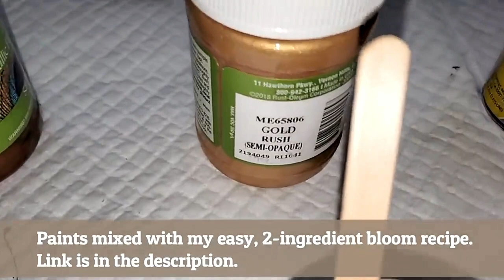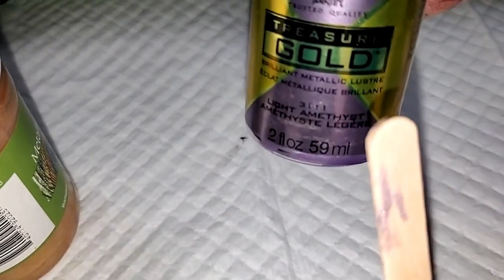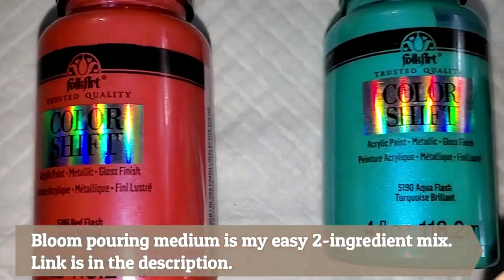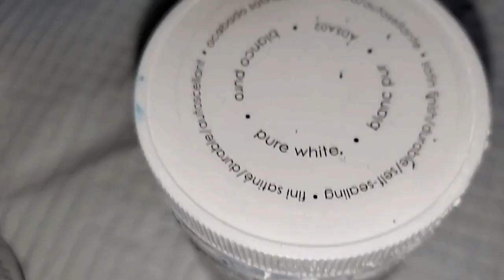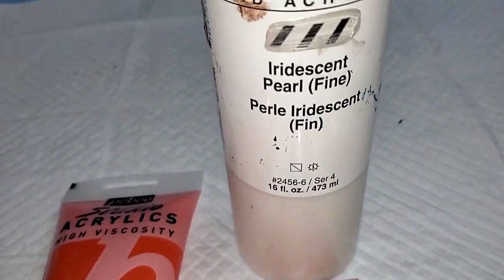(572) Blooms on Satin Enamel! Viewer Favorite New Technique of 2021! Acrylic Pouring!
WELCOME to my fluid art channel! Today's acrylic pouring video is a compilation of the viewer favorite new technique for 2021- bloom technique on satin enamel!

traveling straight pour dip tech chaos pour painting central ohio ribbon pour painting